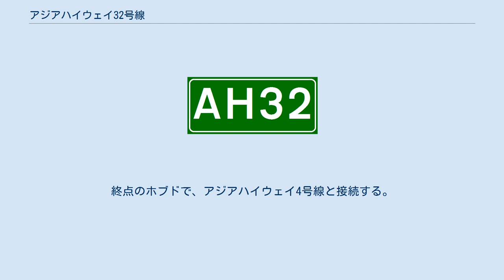アジアハイウェイ32号線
アジアハイウェイ32号線（アジアハイウェイ32ごうせん）は、アジアハイウェイ網の路線の一つ。
アジアハイウェイ東アジア・北東アジア小地域（サブリージョン）の路線の一つ。
総延長は3,748キロメートル (km) である。
 日本海に面する北朝鮮羅先特別市の港湾都市先鋒郡を起点としている。
北朝鮮内の区間は延長60 kmと短い。
ソンボンから北北東約28 kmの豆満江に琿春=羅先橋（図們江大橋）が架けられており、橋の両岸に中朝の国境検問所（中国側の名称は圏河国境検問所）がある。
 中国側に入ると琿春までの約40 kmは省道の区間となる。
琿春からウランホトまでは高速道路区間であり、途中の長春でアジアハイウェイ31号線と交差する。
ウランホトから中蒙国境検問所のアルシャン国境検問所までは国道および省道の区間となる。
 モンゴル国に入り、ヌムルグ国境検問所からチョイバルサンまでの区間は一般の連絡道路である。
チョイバルサンからウリヤスタイまでの区間と、バヤンホシューからホブドまでの最終区間は国道となる。
それ以外は一般の連絡道路区間である。
モンゴル国の区間のうち、ウンドゥルハーンからツェツェルレグまでは舗装道路となっている。
しかしウンドゥルハーンから東と、ツェツェルレグから西は、舗装がされているのは一部であり、ほとんどが未舗装である。
途中ナライフからウランバートルまで、アジアハイウェイ3号線との重複区間である。
終点のホブドで、アジアハイウェイ4号線と接続する。
 区間延長60 km 区間延長1,131 km 区間延長2,520 km